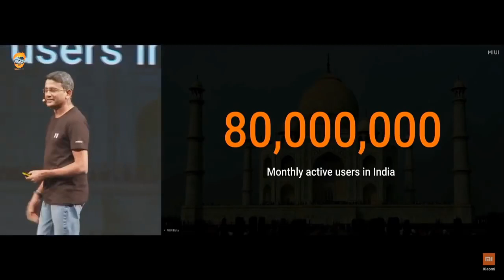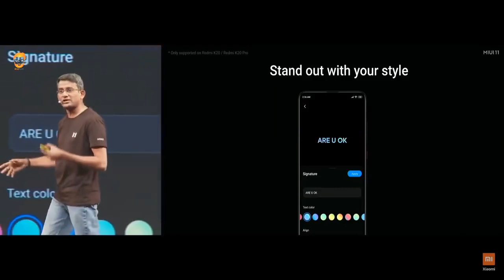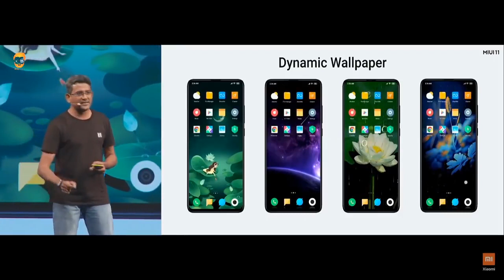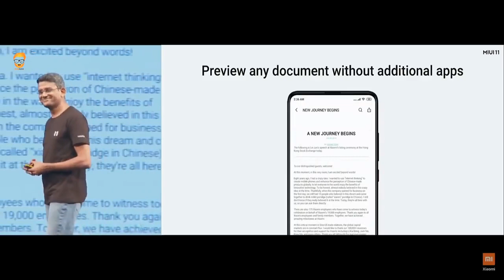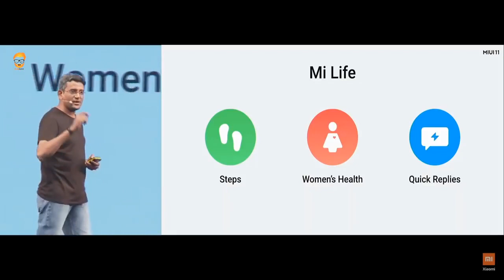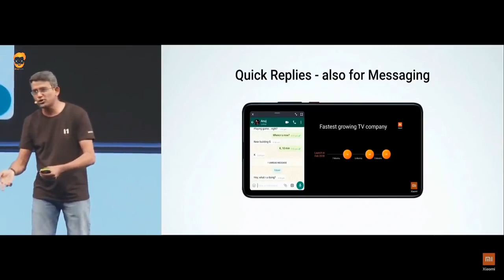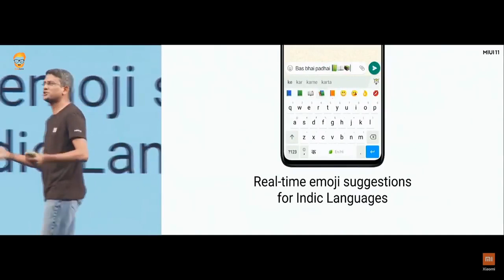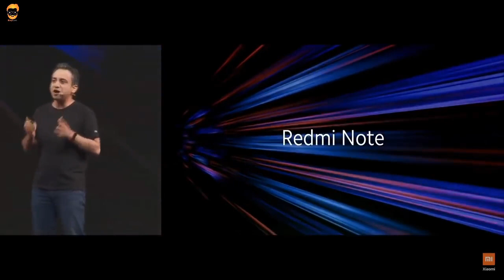Miui 11 launch event full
Miui 11 global launched